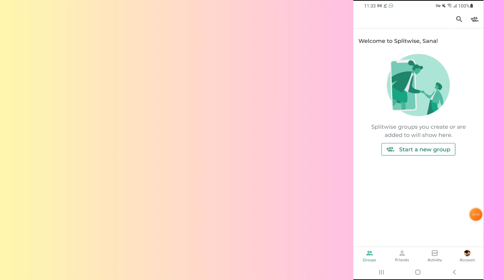how to change currency on Splitwise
In this video, you will learn how to change currency on Splitwise.